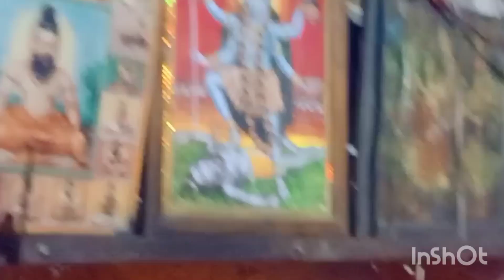9 வாரம் தொடர்ந்து செய்தால் கணவன் மனைவி ஒற்றுமையாக இருக்கும்